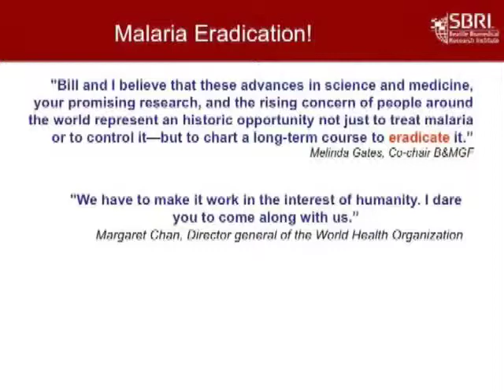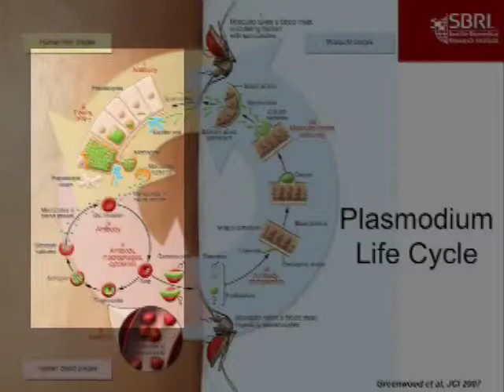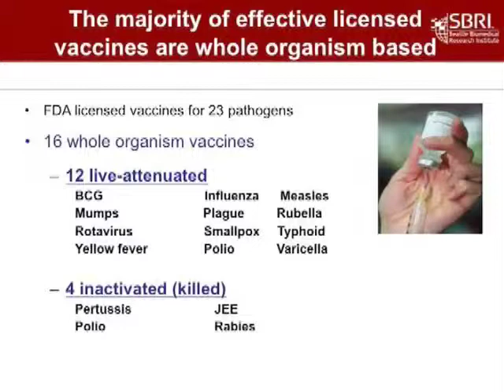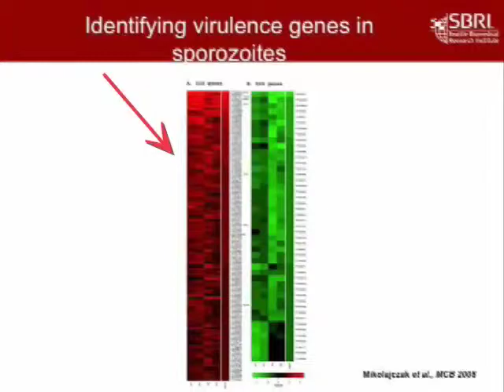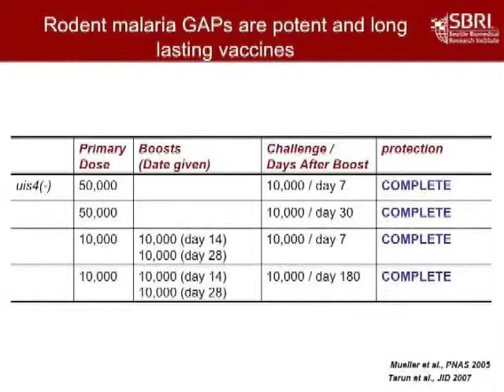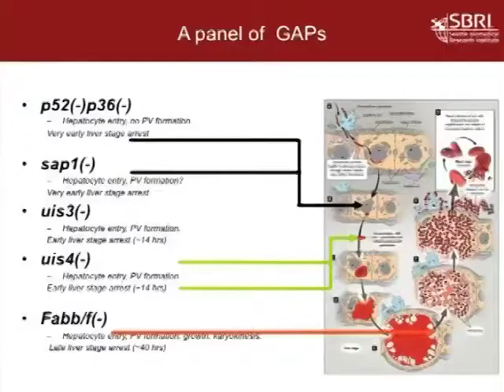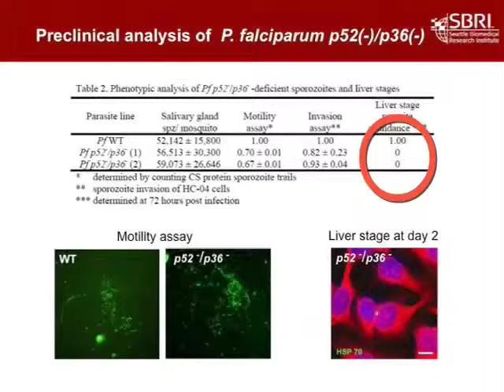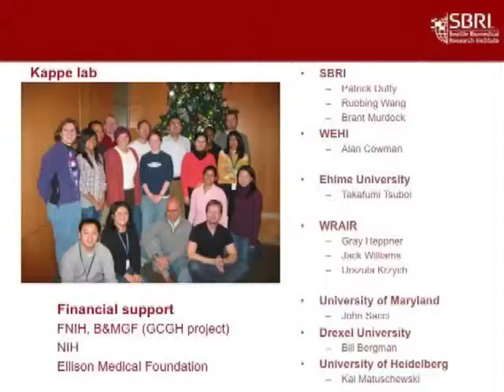Stefan Kappe - Back to the Future: Live Attenuated Malaria Vaccines by Design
Back to the Future: Live Attenuated Malaria Vaccines by Design
Malaria in the 21st Century
Global Health Symposium